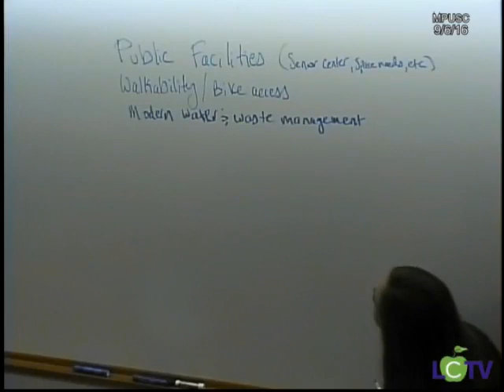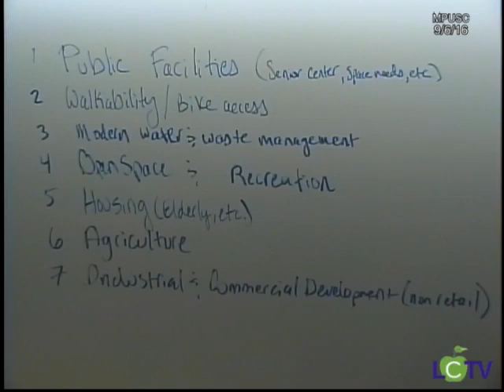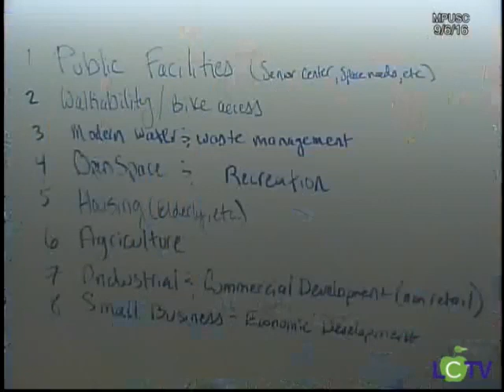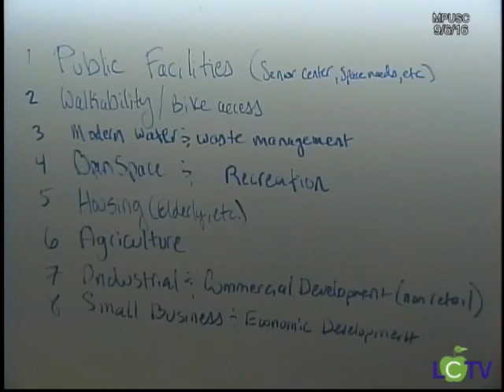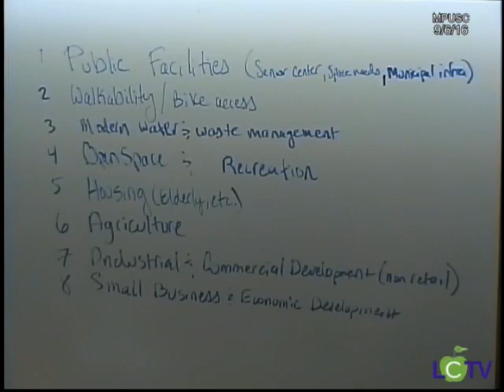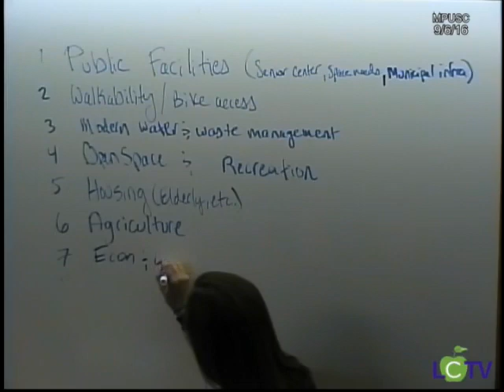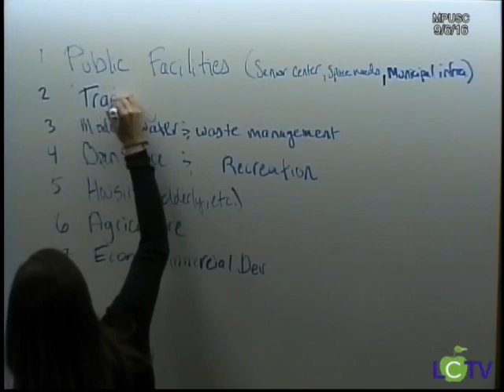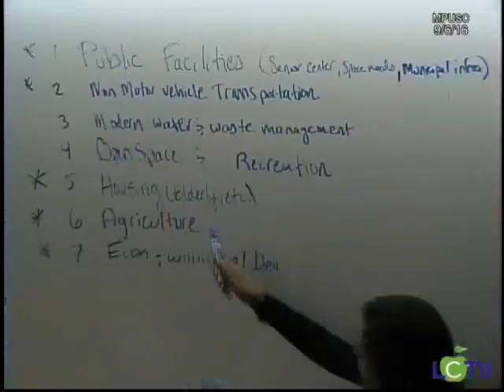MPUSC SEPT 6 2016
Master Plan Update Steering Committee - September 6, 2016